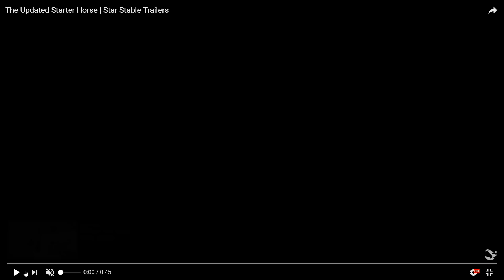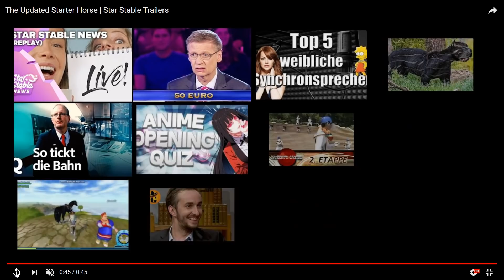Star Stable【SSO】Trailer-Auswertung - Das Remake der Anfangspferde kommt am 07.11.2018 💝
Hier kommt meine Trailer-Analyse zu dem neuen Anfangspferde-Trailer. Die überarbeiteten Anfis kommen am 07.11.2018!

1. Monitor (27 Zoll)
2. Monitor (23,6 Zoll)